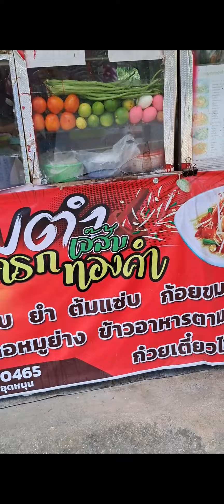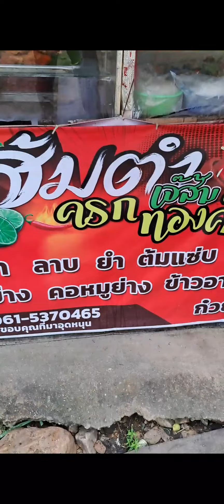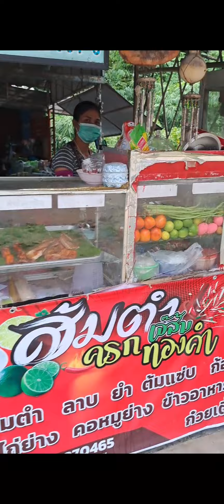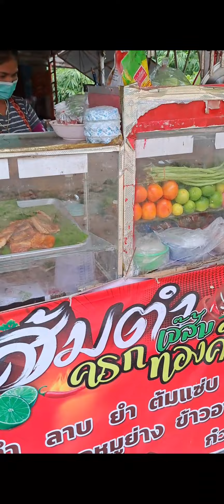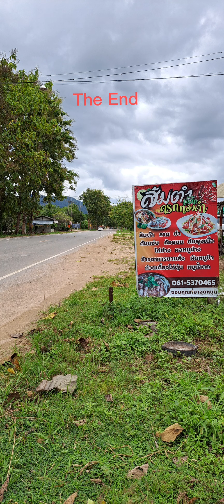ส้มตำ.เจ๊ส้ม (SomtamChaAm)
ส้มตำเด็ด
อาหารอร่อยครับ
ตำนาน10ปี.
ต.ห้วยทรายเหนือ
Pisit tv.